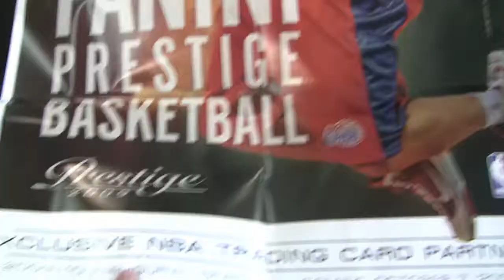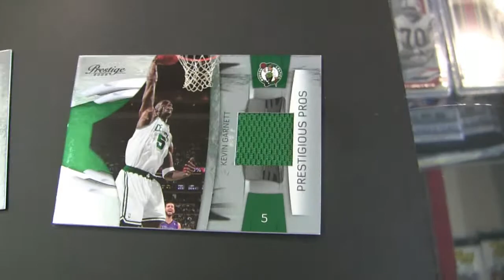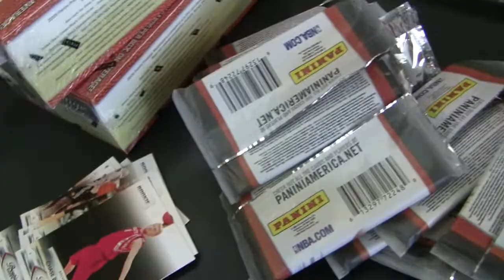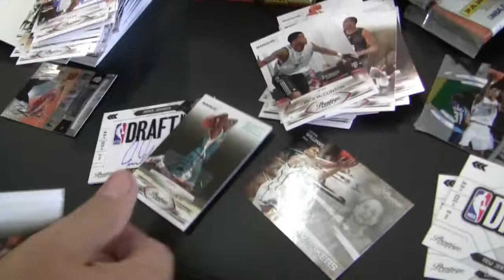09/10 Panini Prestige LIVE JAKE BREAK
Jake Break Store: